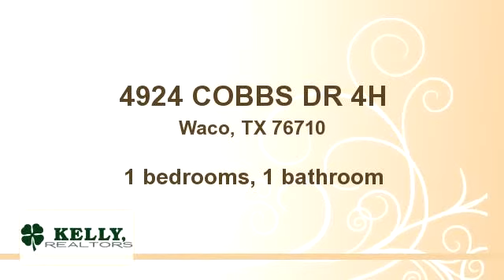for - 4924 COBBS DR 4H, Waco, TX 76710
Cute spacious 1BR condo in Lake Air Tower. Enjoy beautiful views from the covered balcony. So many amenities offered - covered parking, swimming pool, tennis court, water, utilities, cable, storage space, washer & dryer, and more! Care free condo living at its finest! Move in ready at $69,900.

Bedrooms: 1
Bathrooms: 1 bathroom
Square Feet: 0
Price: $64,900

09/12/2014 12:01:46 pm

Last modified: